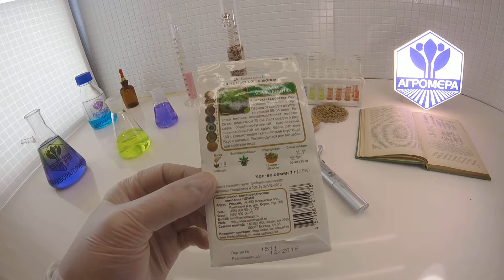Салат Лолло Бионда. Поиск